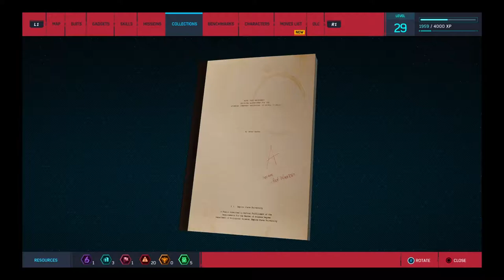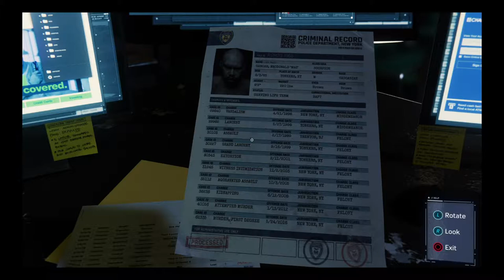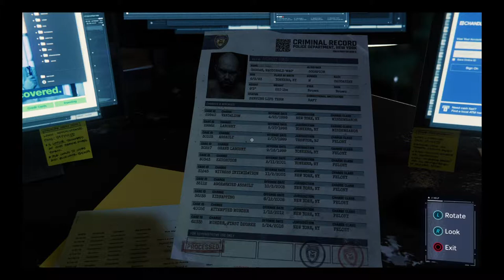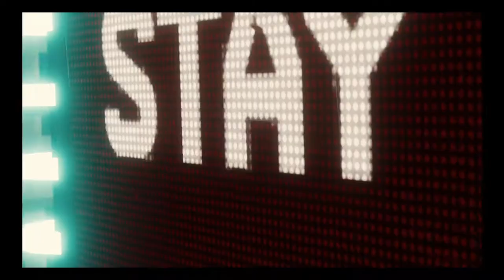FIGHTING ELECTRO AND VULTURE!!!!!! Spiderman PS4 #15